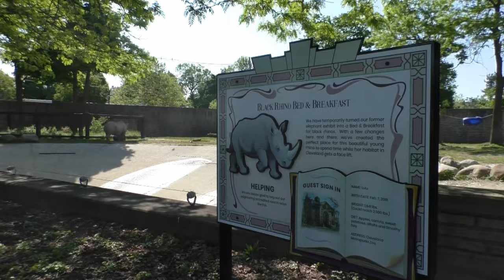Welcome To The Buffalo Zoo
Sea Lions, Tigers and Polar Bears are just a few animals available to view at the Buffalo Zoo.   See some animals that we don't get to see in Louisiana.